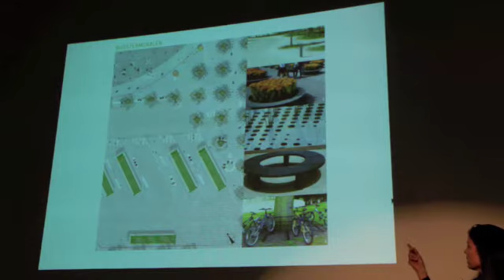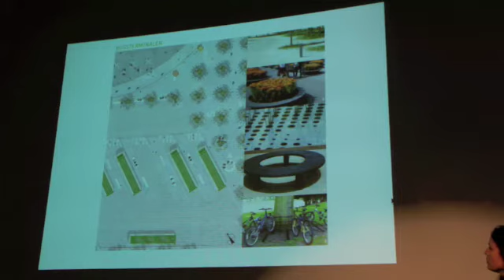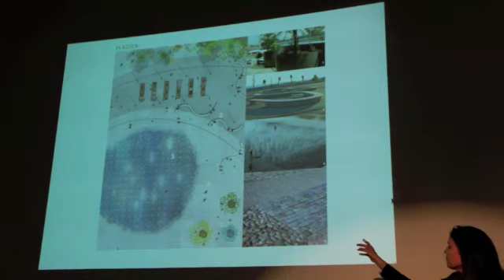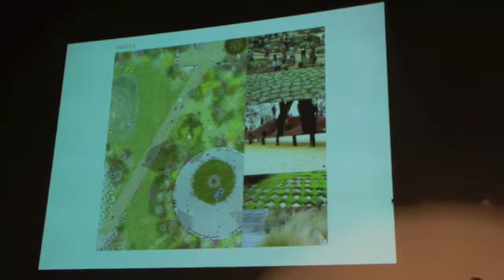"Lysning" part 2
Prosjektet "Lysning" forfattet av Spacegroup, Superunion, Inside Outside, Atelier Ten, Anne Beate Hovin & co, Plan Urban, Ljusarkitekter og Florian Kosche ble onsdag 03.oktober 2012 kåret til vinner av arkitektkonkurransen om Nye Ruten i Sandnes.